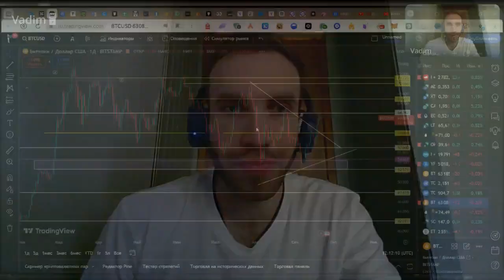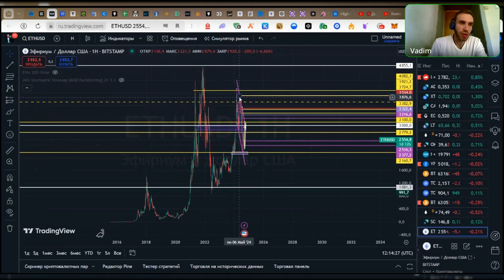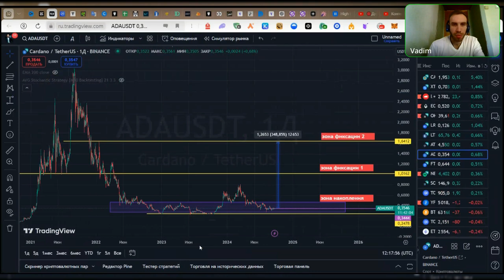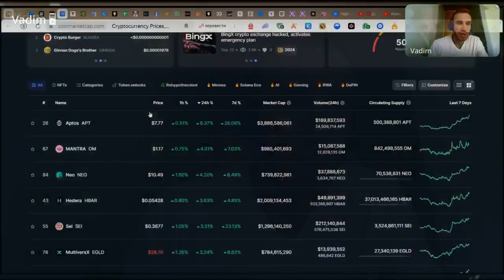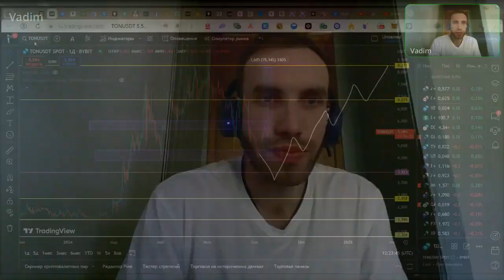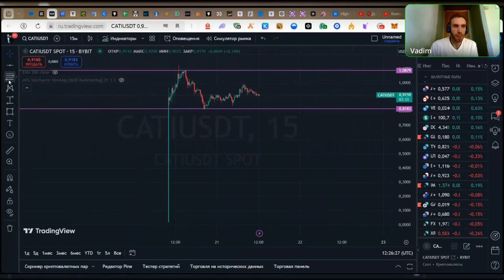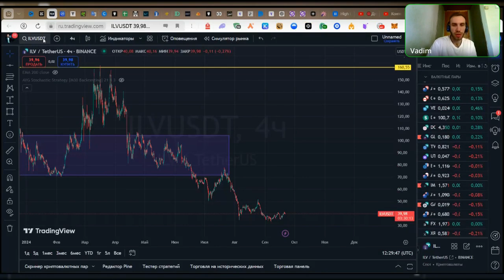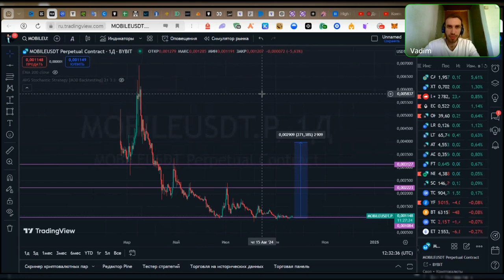🔥ЛИСТИНГ HAMSTER COMBAT! РАЗБОР АЛЬТОВ, КОТОРЫЕ ДАДУТ ИКСЫ В КОНЦЕ ГОДА!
Запишись на индивидуальное обучение по трейдингу со мной и получи депозит в подарок

Добро пожаловать на мой канал, где я делюсь обзором текущего состояния рынка криптовалют! В этом видео мы обсудим последние новости и тенденции в мире криптовалют, включая обзоры Биткоина, Эфира и других альткоинов. Узнайте о последних изменениях цен, анализируйте графики и получите прогнозы на будущее. Если вас интересует трейдинг криптовалют и инвестирование, то это видео для вас!